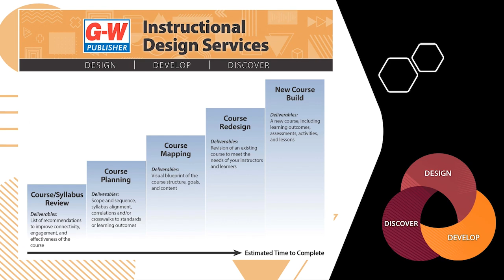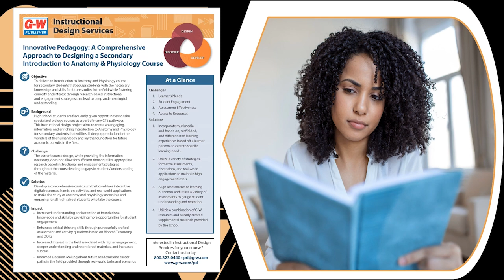Instructional Design with G-W